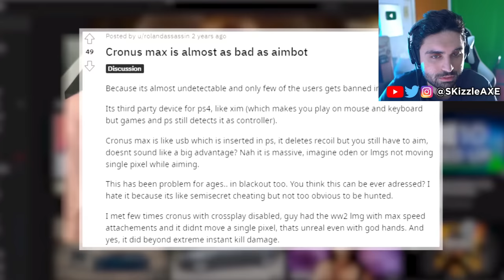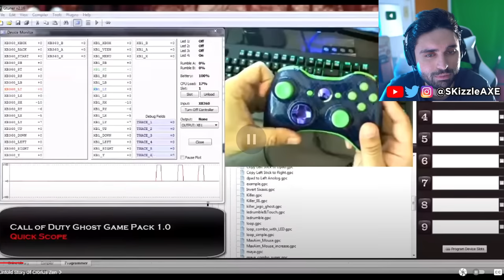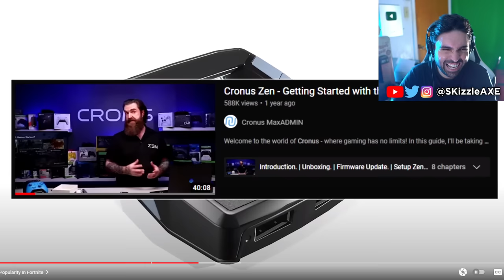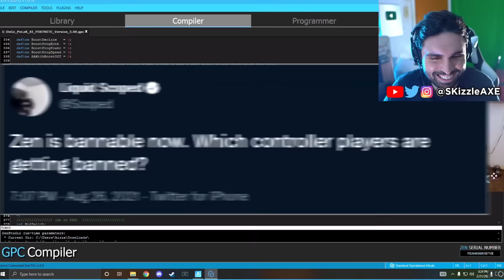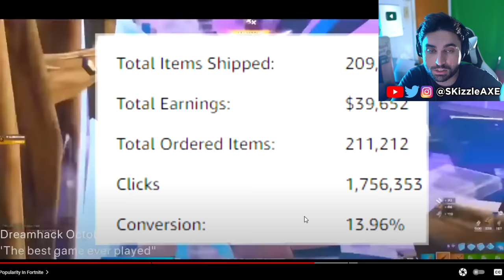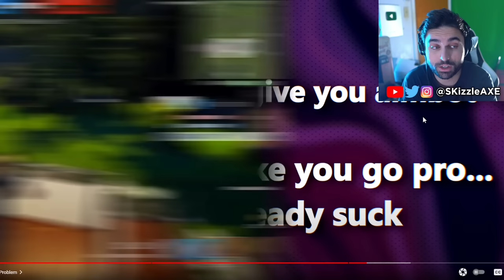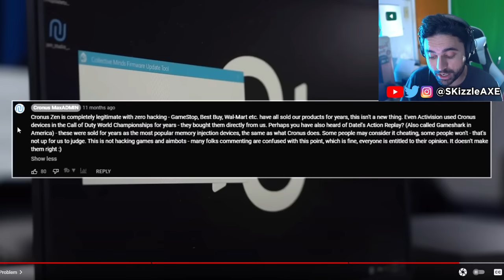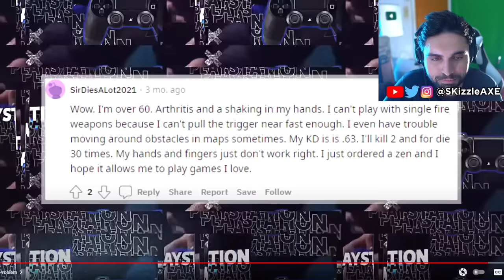How Cronus Cheating WORKS... 😨 - (Full Story of Cronus Zen)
The INSANE Truth About Cronus Zen (Full Story). Xbox Activision has been firing alot of devs and we had a massive Xbox layoff. Sony PlayStation just banned Cronus Zen but sadly Cronus patch working is out. But today Call of Shame exposes BadBoy Beaman. JGOD caught cheating. Dr Disrespect slams Call of Duty. We got tons of Gamers Caught Cheating. Nadia got banned and blacklisted from Call of Duty too by Activision & we cover Swagg, Aydan, JoeWo, COD Warzone, MW3, PS5 Xbox.